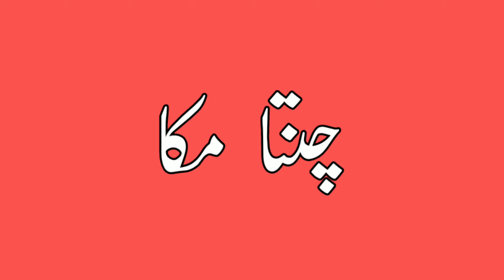Bijli ka Bill || Wapda Call Funny ||DaDi ko Maar Dala🙂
ya video Bijli bill zeada anay per banai gai hai. Kuin kah ghareeb k sath ya zulm hai..

mzknews mzknewsfunny mzknewstiktok mzknews2022 mzknewsofficial mzknewsnew mzknewsmianwali mzknewschannel mzknewstv mzknewsnew video
نوٹ:

ہمارا ویڈیو بنانے کا مقصد معاشرے کی خامیوں کا پیارے اور مزاحیہ انداز میں اصلاح کرنا ہے۔ آپ ویڈیو کو مکمل دیکھا کریں ۔ ویڈیو کے آخر میں آپ کے لیے خاص اخلاقی سبق ہوتا ہے۔ اس کو لازمی دیکھا کریں۔ یہ ویڈیوز آپ کو مزاح سے لطف اندوز ہونے کے لیے بنائی گئی ہے۔ اور آئندہ بھی اسی طرح ویڈیوز بناتے رہیں گے۔۔۔۔ آپ سے چھوٹی سی گزارش ہے کی چینل کو SUBCRIBE اور ویڈیوز کو LIKE اور COMMENT کرنا نہ بھولیے ہم آپ کے ہر کمنٹ کا جواب دینے کو تیار ہیں۔۔۔۔۔۔

مزید ویڈیوز دیکھنے کے لیے آپ Facebook پر Saraikey Traind سرچ کر کے دیکھ سکتے ہیں۔

اگر Ticktok پر ویڈیوز دیکھنی ہوں تو Mzk News  سرچ کر کے ہمارے آفیشیل اکاؤنٹس ملاحظہ کر سکتے ہیں۔۔

اگر یوٹیوب پر ہمیں تلاش کرنا ہے تو سرچ والی جگہ پر جا کر Mzk News لکھیں وہاں پر بھی ہمارا چینل آپ کو مل جائے گا۔ ہمارا دوسرا ولاگ چینل بھی ہے اگر وہ دیکھنا ہو تو سرچ والی جگہ پر جا کر Mzk Vlog لکھ دینا ۔ وہ بھی آپ کے سامنے آ جائےگا۔

آپ کے لیے👇
            آپ کی آسانی کے لیے چند ویڈیوز کے لنک دے رہے ہیں تاکہ آپ کو ہمارا چینل یا ویڈیوز ڈھونڈنے میں دشواری نہ ہو۔۔۔۔۔۔

Link 1 video..

Link 2 video..

Link 3 video..